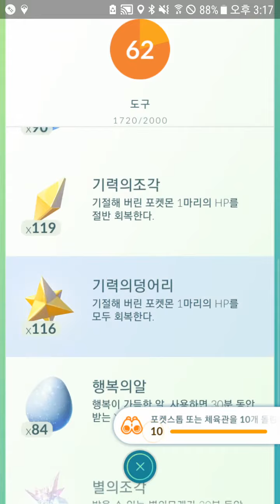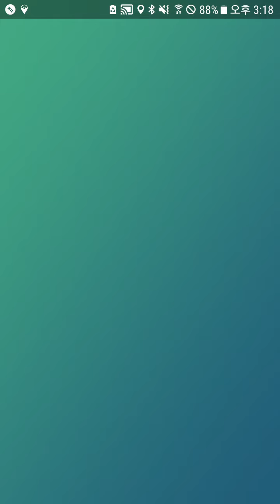Rhyperior vs. Rayquaza [KiMsSaBu Family]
Duo'd Buff, Best Friends